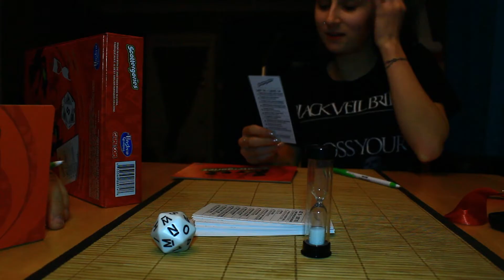Brandon & Kaitlyn Play Scattergories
Kaitlyn and Brandon decided that as the first video that will be released on Kaitlyn's channel it would should be all combined into one and that is what we did here. There's more videos coming soon and we hope you all enjoy this!